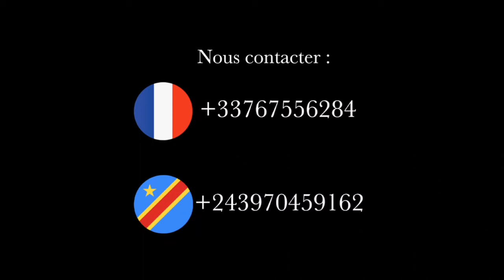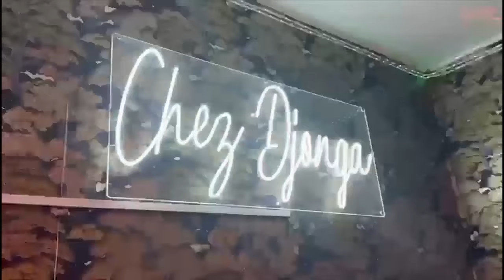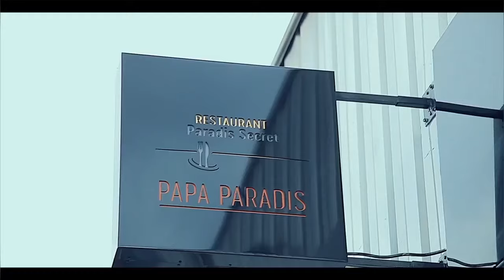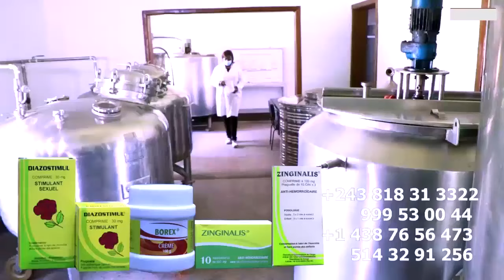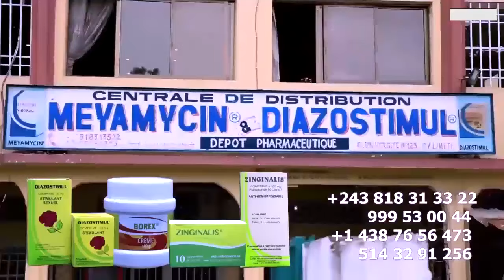BOYOKA DÉLÉGATION Ya 12 COMEDIENS YA KINSHASA BAZO KENDE France KOZUA CORPS Ya GIANNY FAYI, ESOBE A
LADY ESOBÉ Sur LABRUNE , DÉLÉGATION Ya BA COMEDIENS BAKO KITA Na CORPS Ya GIANNY FAYI